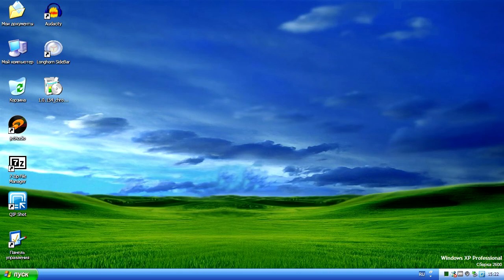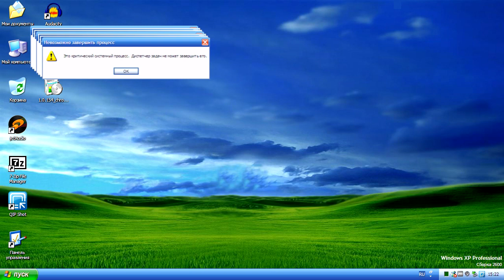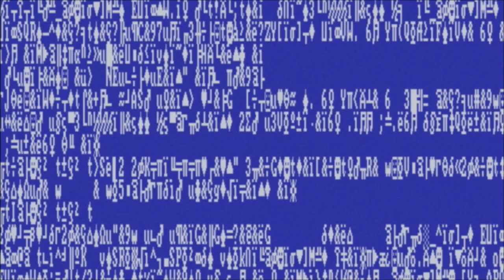Windows XP Crazy Error (NON PPT)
Made in Vegas 18. Got some bugs with scaling.